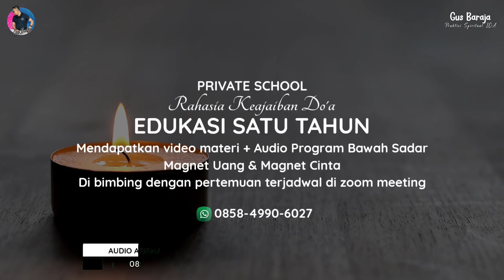HUTANG LUNAS DENGAN AJAIB JIKA BEGINI CARA BERPIKIR NYA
YUK IKUTAN BERGABUNG DI SEKOLAH ONLINE RAHASIA KEAJAIBAN DO'A [ LAW OF ATTRACTION ] SELAMA SETAHUN
* MENDAPATKAN EDUKASI MATERI
* SHARING BERKALA ( WAKTU TERJADWAL )
* BIMBINGAN PRAKTEK DAN TERAPI

SATU PAKET VIDEO PENJELASAN MAGNET UANG
(  THE SECRET TO BE RICH ) & AUDIO AFIRMASI SYUKUR & AUDIO AFIRMASI MAGNET UANG

mau tambahan uang jajan ?
klik link di bawah ini :

Ada Kupon Experience Rp10,000,000 buatmu, nih. Yuk, ambil sekarang!

kode referal : 7CY5K2